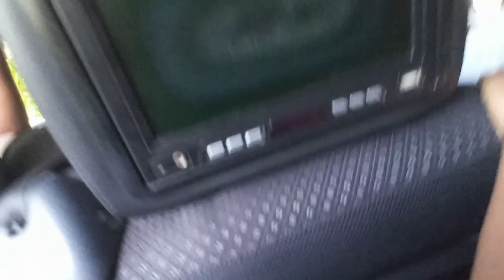Mystic Mountain Bobsled AdventureVlog ocho rios jamaica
1Best Adventure in Jamaica-Mystic Mountain Bobsled AdventureVlog😭😂🤣Family trip to Mystic mountain Jamaica.Best adventure ..